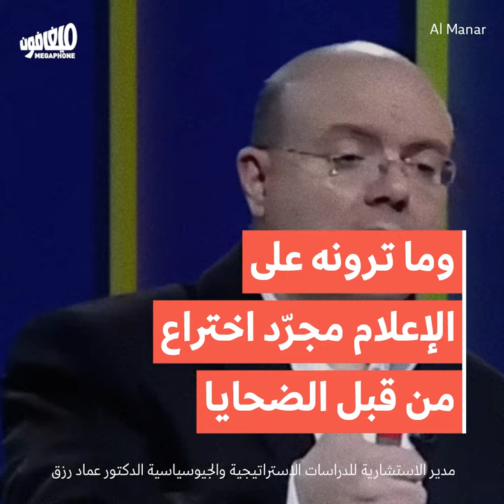Mumana’a media: “What invasion in Ukraine?” | إعلام الممانعة: ما في شي بأوكرانيا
هكذا يبرّر الإعلام الممانع للمحور الأميركي في لبنان الحرب الروسيّة على أوكرانيا: تضليل، تبسيط، نكران، ولوم الضحيّة.
How the pro-Russian media camp in Lebanon justifies the invasion of Ukraine: denial, disinformation, deflection, and victim-blaming.

تصحيح: الصحافيّتان ضمن برنامج «السياسة اليوم» هما أمل فضّول ورندا منصور، وليس سوسن صفا درويش كما ورد في الفيديو.

Correction: The two journalists presenting the show "Al Siyasa Alyawm” on NBN are Amal Faddoul and Randa Mansour, not Sawsan Safa Darwiche as is indicated in the video.